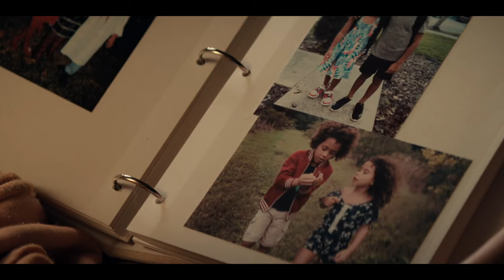SUNCOAST Official Trailer (2024) Woody Harrelson Movie HD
a semi-auto-biographical coming of age story about a young woman dealing with her brother's serious illness.